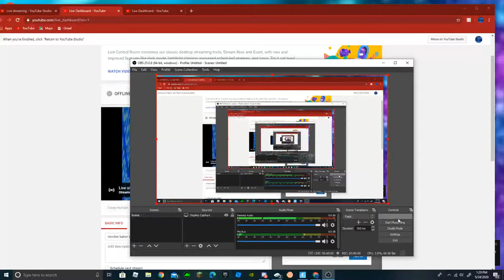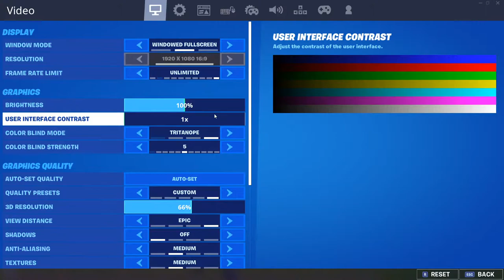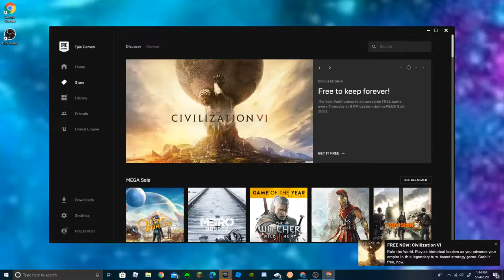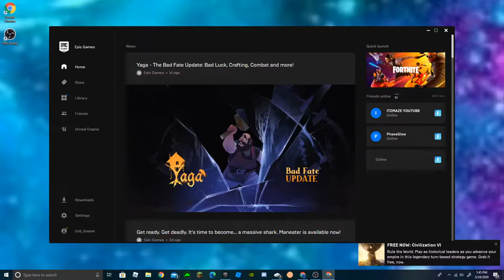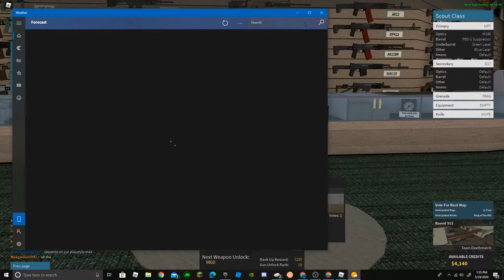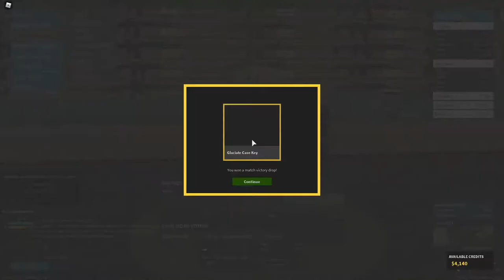nicolas baker Live Stream